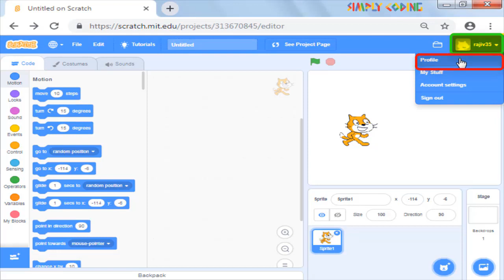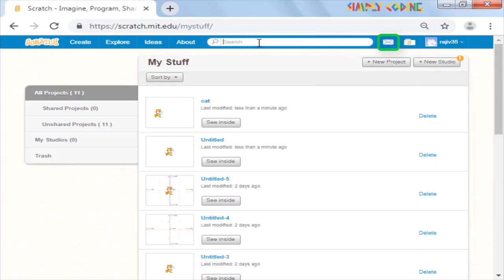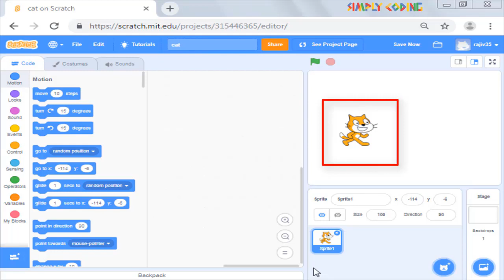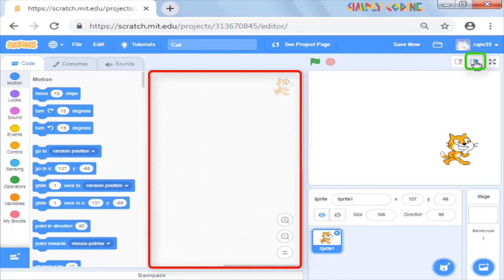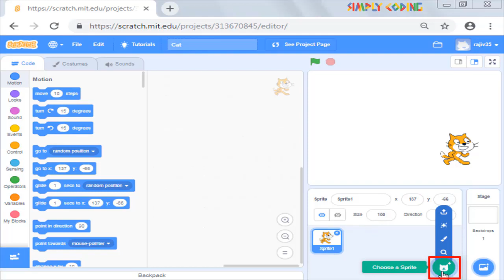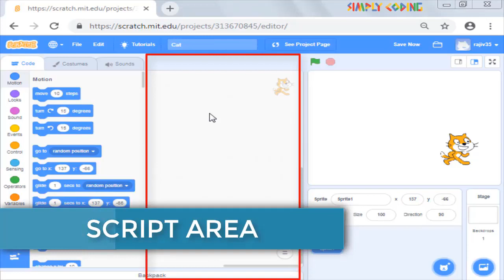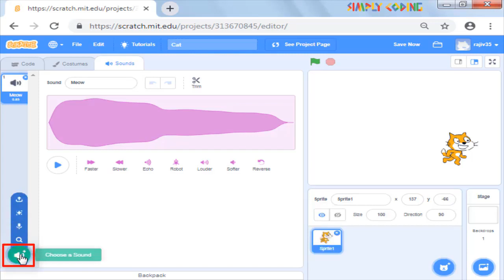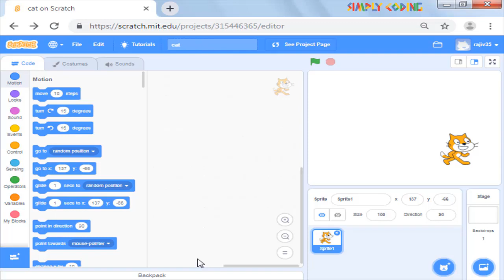Understanding Scratch Screen in Hindi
This video explains the different parts of main screen which is used to build the script

00:00 Understanding scratch screen
00:09 Main screen in Scratch
00:32 Menu/toolbar in Scratch
01:54 Stage Area in Scratch
05:27 Script Area in Scratch
06:20 Costume Tab in Scratch
06:38 Sound Tab in Scratch